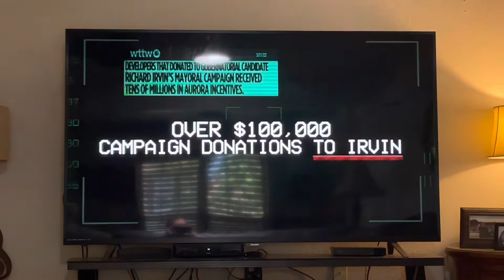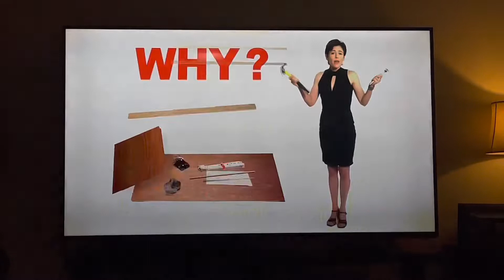KDNL-30 ABC St. Louis Advert Break 27 May 2022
Aired after General Hospital and before The People’s Court.